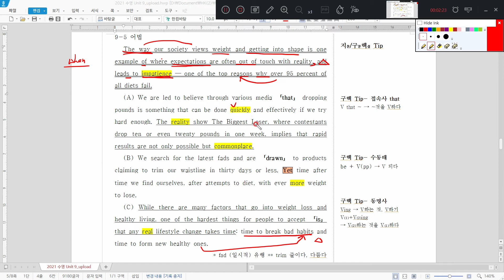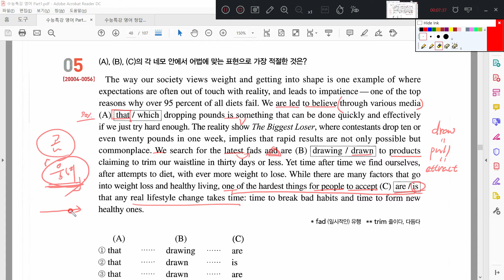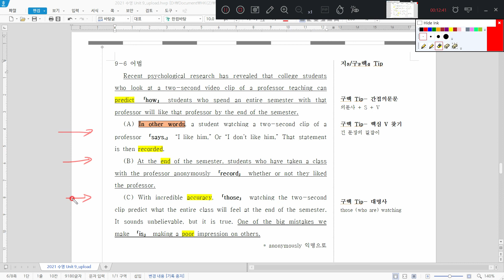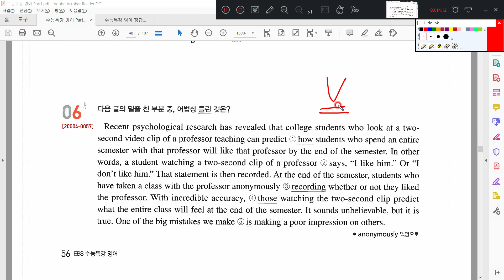2021 수능특강 영어 9강 5,6번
2021학년도 수능특강 영어 지문/구문 핵심 (지구핵)시리즈 / 9강 5,6번 지문
수능준비 / 내신준비 / 구문독해 / 지문독해